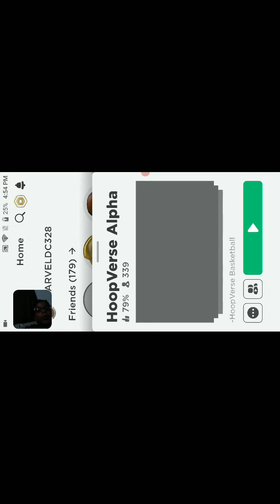Merry Christmas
first vid in forever